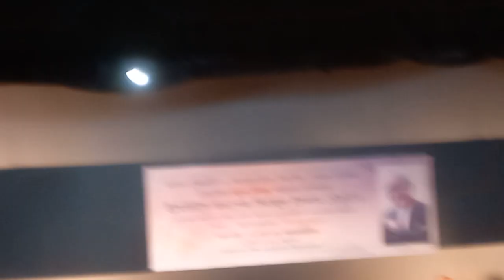সিরাজুল ইসলাম চৌধুরীর বক্তৃতা Part 2 || ৮৮ তম জন্মদিনে | ২৩ জুন ২০২৩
ইমেরিটাস অধ্যাপক সিরাজুল ইসলাম চৌধুরী তাঁর ৮৮ তম জম্মদিনে আজ বাংলাদেশ শিশু একাডেমি মিলনায়তনে অসাধারণ একটি বক্তৃতা দিলেন।

আমার গুরু অধ্যাপক আজফার হোসেনের উপস্থাপনায় অনুষ্ঠিত এই বক্তব্যের বিষয় '১৯৬৯ এর গণঅভ্যুত্থান' হলেও অধ্যাপক সিরাজুল ইসলাম চৌধুরী সমাজতান্ত্রিক দৃষ্টিকোণে ১৮৫৭ এর মহাবিদ্রোহ, ১৯৪৭ এর দেশবিভাগ, ১৯৫২ এর ভাষা আন্দোলন, ১৯৫৪ এর যুক্তফ্রন্ট, ছয় দফা, ১১ দফা, ১৪ দফা, ৭০ এর নির্বাচন ইত্যাদি নিয়ে নানা আলোচনা করেন।

আইয়ুব খাঁর ডায়েরি থেকে উদ্ধৃত করে তিনি বঙ্গবন্ধুর থেকে ভাসানীকে গুরুত্বপূর্ণ রাজনীতিক হিসেবে আলাপ করতে চাইলেন মনে হলো।

লক্ষ্যণীয় যে গণঅভ্যুত্থান নিয়ে আলাপ হলেও একটিবারের জন্যও তিনি 'বঙ্গবন্ধু' উচ্চারণ করেননি। অথচ গণঅভ্যুত্থানেই কিন্তু বঙ্গবন্ধুসহ রাজবন্দীরা মুক্তি পায়।

ভাসানীর নির্বাচনের বয়কটকে তিনি ইতিবাচকরূপে উপস্থাপন করলেন।

মওলানা ভাসানীকে এক অর্থে আজ বামধারার মানুষের সামনে ইতিবাচকরূপে তিনি উপস্থাপন করেন।

আলোচনার সমস্ত বক্তব্যের সঙ্গে আমি একমত না হলেও মুগ্ধ হয়ে শুনেছি৷

৮৮ বছর বয়সে এভাবে ইতিহাসের সাল তারিখসহ আলোচনা করা চাট্রিখানি কথা না৷

তিনি বাংলাদেশের বামধারার রাজনীতির সঙ্গে যারা যুক্ত তাদের বলেছেন, চীন ও মস্কোপন্থী উভয়গোষ্ঠীই এক সময় রাজনৈতিক সিদ্ধান্ত নিতে ভুল করেছে৷

এই আলাপে একবার তিনি সিরাজ শিকদারকে 'রাইট' বললেন মনে হয়। প্রশ্নোত্তর পর্ব থাকলে আমি বিস্তারিত জানতে প্রশ্ন করতে পারতাম।

যাহোক, উনার লেখা 'বাঙালির জয়-পরাজয়' আমার কাঁধের ঝুলিতে আছে৷

অনেক কন্ট্রোভার্সিয়াল এলিমেন্ট আছে উনার স্ট্যান্ডপয়েন্টে, কিন্তু তিনি সুআলোচক এটি নিশ্চিত। অন্তত আজকে মুগ্ধ করেছেন আমাদের।

আমার মনে হলো, জীবন সায়াহ্নে এসে এদেশের মানুষের ধর্মের সঙ্গে বামধারার আন্দোলনের দূরত্ব ঘোচাতে আগ্রহী তিনি। ২ ঘণ্টার আলোচনায় অন্তত ৩০ মিনিট তিনি ভাসানীর আলোচনা করলেন।

আমি এ বক্তব্যটি পুরোটা রেকর্ড করেছি৷ আশা করি ইতিহাসের নানা মুহূর্তে তাঁর দেওয়া অভিমত আলোচনার খোরাক দেবে।

আর অনুষ্ঠানে অধ্যাপক আজফার হোসেনের অসাধারণ একটি আবৃত্তি সবাইকে আনন্দিত করে!

শুভ জন্মদিন, আমাদের সমাজতান্ত্রিক অধ্যাপক।